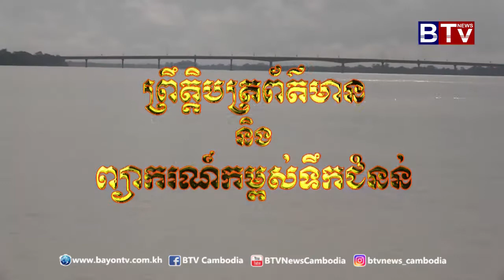ព្រឹត្តិបត្រ​ព័ត៌មាន​ និង​ព្យាករណ៍​កម្ពស់​ទឹក​ជំនន់​ សម្រាប់ថ្ងៃទី​១៨ ខែកញ្ញា ឆ្នាំ​២០១៩